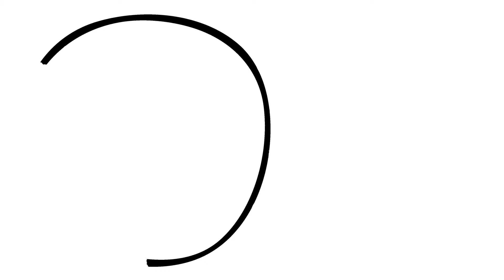Easy Donut Drawings Coloring For Kids, Children, Toddlers - Step By Step Cute Drawing Videos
Hello friends, welcome to DRAWING FUN FOR KIDS. Let's draw two yummy donuts. For more fun educational learning videos (for kids, children, toddlers, preschoolers), check out the other easy drawing videos on my channel.